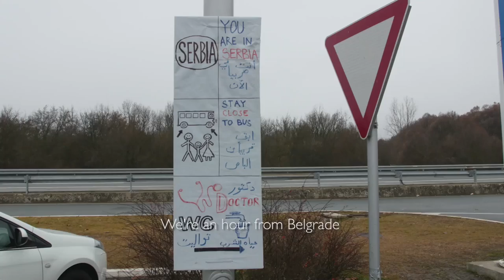Natasha Little in Serbia | World Vision UK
Actress and World Vision Ambassador Natasha Little visits Serbia to see the food distributions and child friendly space set up by World Vision. She speaks to some of the refugees who have travelled long distances to reach this point, where they will have a brief respite before travelling on to Croatia.